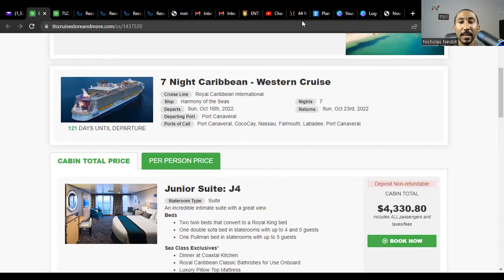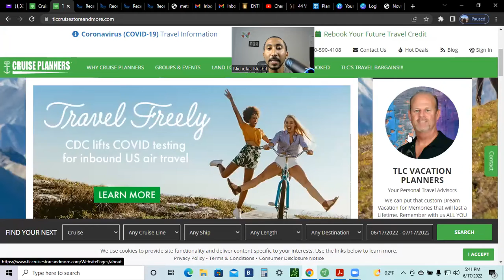Crypto Cruise 🛳 🌊 October 2022!! Join Us In the Bahamas 🇧🇸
Contract Ted Verschueren with Cruise Planners

Itinerary is as follows:
Day 1: Port Canaveral
Day 2: Coco Cay
Day 3: Nassau
Day 4: At Sea
Day 5: Falmouth
Day 6 Labadee